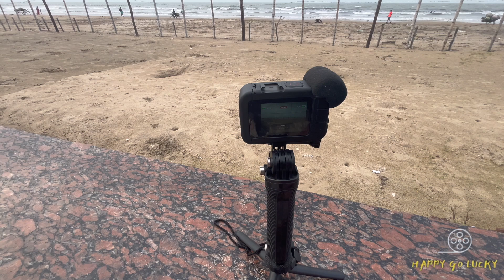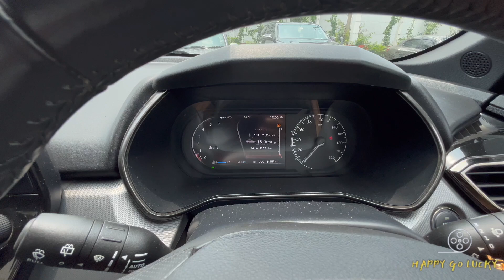Bye bye Mandarmani with sweet memories || Our Mandarmani Series Ep:02 || HAPPY GO LUCKY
We went to Mandarmani on 31st May and stayed there for 2 nights at Sea Star Spa Resort.
That means, it's a late upload. Editing such a long videos are taking time. The series will also continue.
Sharing our memories
Primary Camera:- iPhone14
Secondary Camera- Gopro Hero 10, Insta 360 Onex